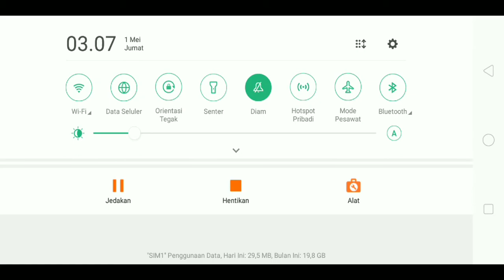Transformation | Transformasi | Transformation Artist | 変革 | 转型 | परिवर्तन